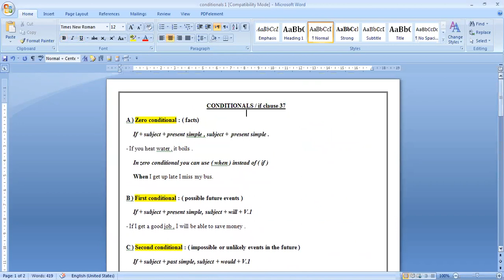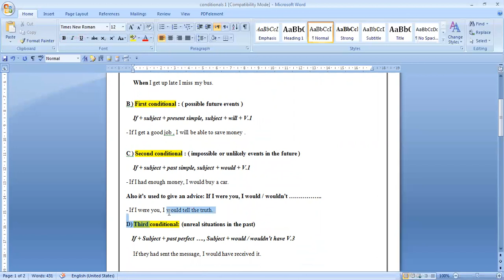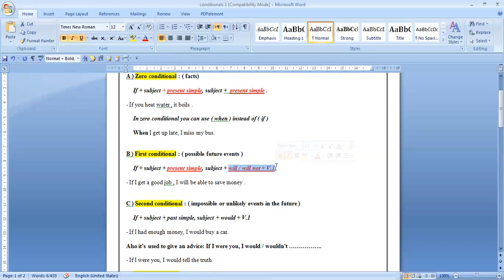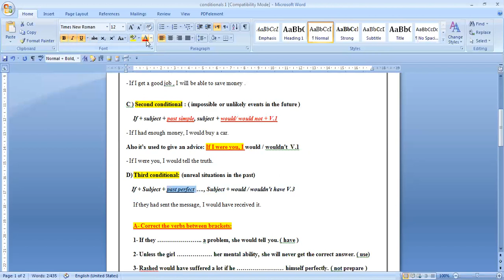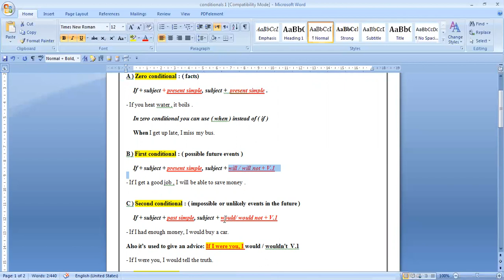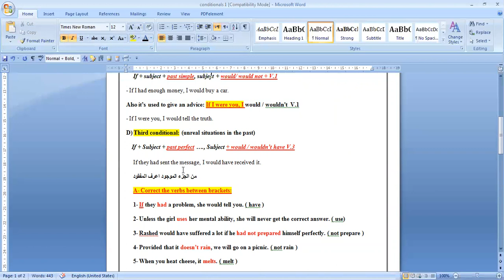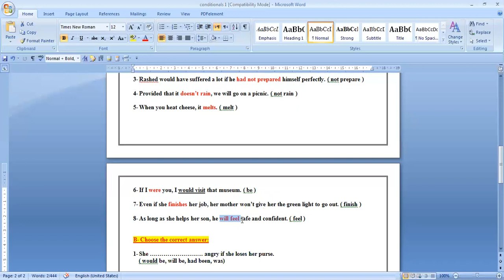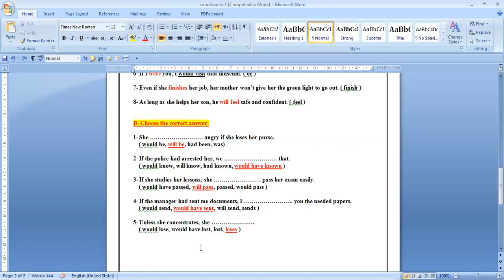conditionals 1 توجيهي فصل اول